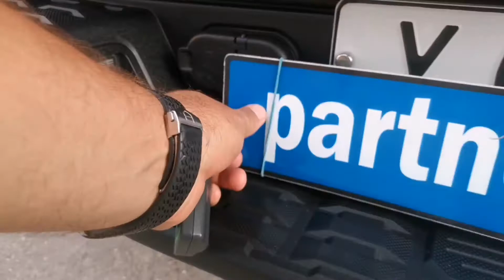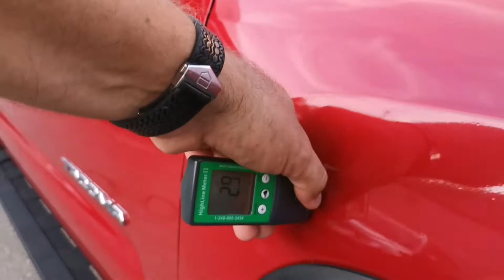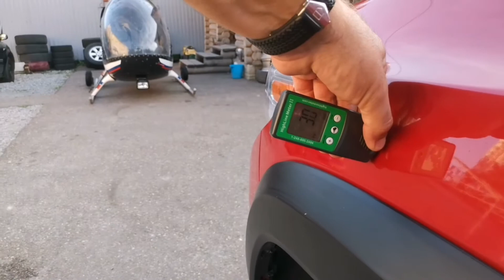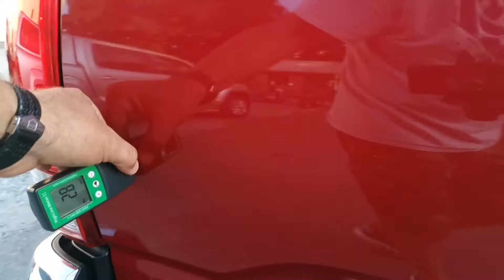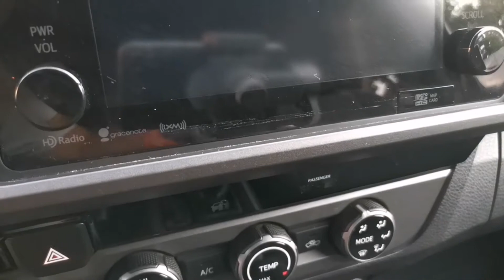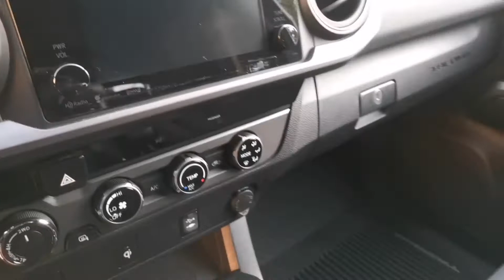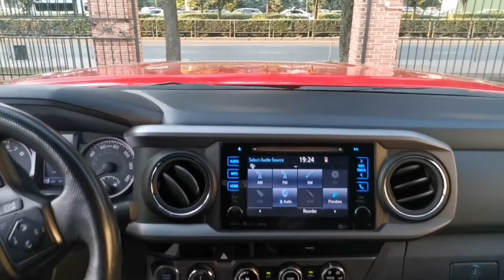Хочу купить Toyota Tacoma 2017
АВТОМОБИЛЬ ПРОДАН 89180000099 в Краснодаре